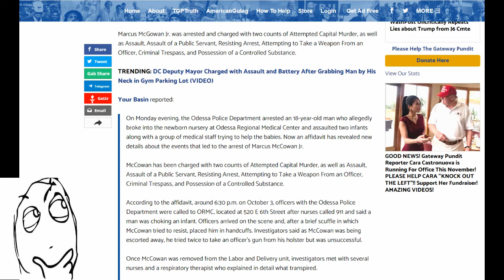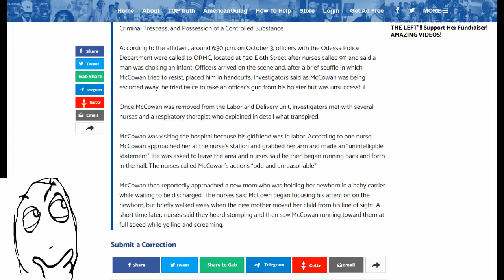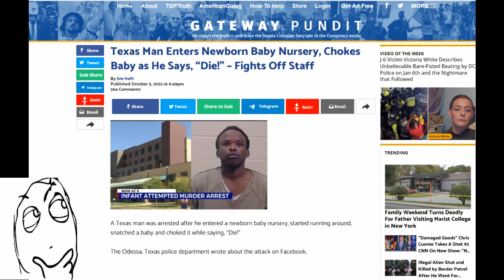Texas Man, Chokes Baby.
Read an article, of a Texas man who was arrested after he entered a newborn baby nursery, and started choking a baby...Link used...